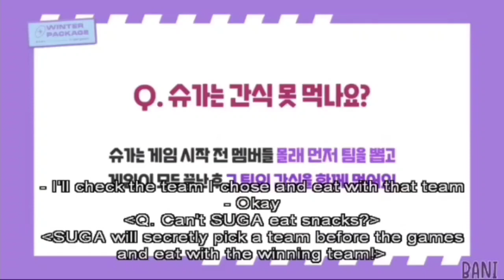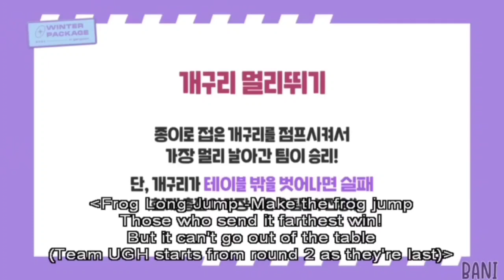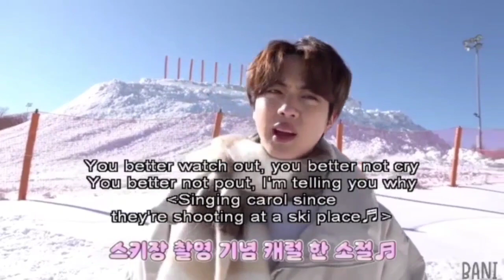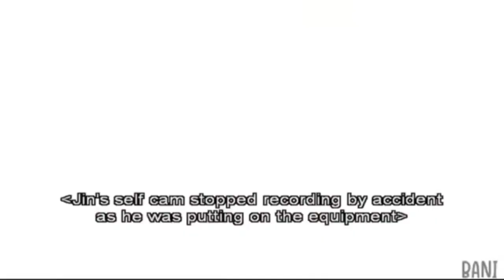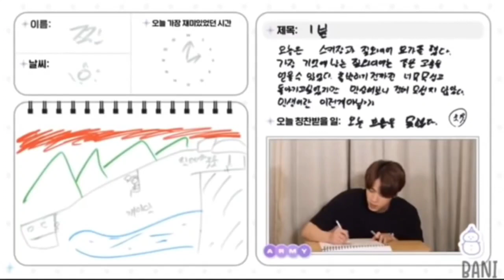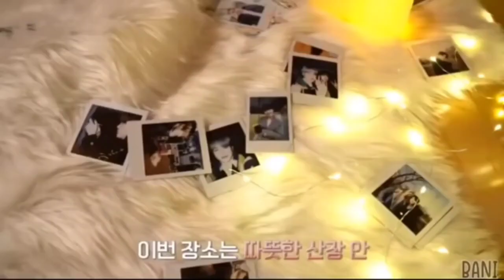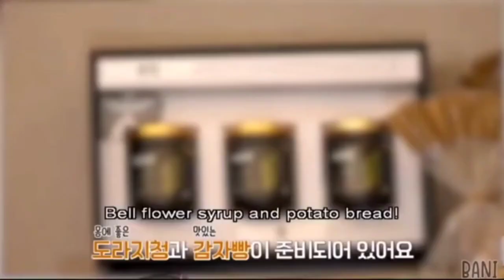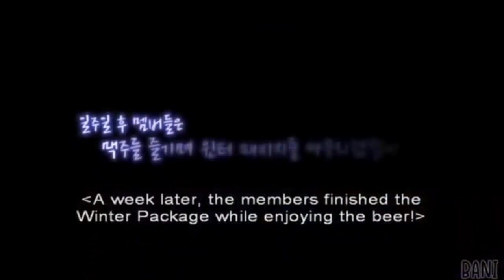[Eng Sub] Full BTS Winter Package 2021 in Gangwon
Video from  @BANI TV

Follow @BANI TV
강운의 방탄 소년단 겨울 패키지  방탄 소년단 겨울 패키지 비하인드;  BTS 겨울 패키지 2021 전체;  eng sub BTS 겨울 패키지 가득;  indo sub BTS winter package 2021 in Gangwon;  run 방탄 소년단 2021 ep 130 run 방탄 소년단 2021 full eng sub
ギャングウンの防弾少年団ウィンターパッケージ。 舞台裏のBTSウィンターパッケージ。  BTSウィンターパッケージ2021フル;  eng subBTSウィンターパッケージフル; 江原のインドサブBTS冬パッケージ2021;  BTS 2021 ep130を実行しますBTS2021 full engsubを実行します
江原道防弹少年团冬季套餐; 防弹少年团冬季套餐在幕后；  BTS冬季套餐2021满;  eng sub BTS冬季套餐满; 江原道的indo sub BTS冬季套餐2021; 运行BTS 2021 ep 130运行BTS 2021完整的英子